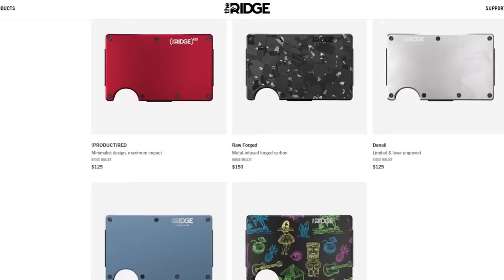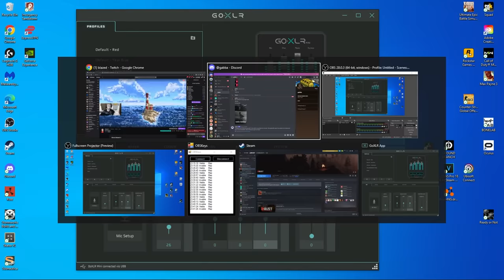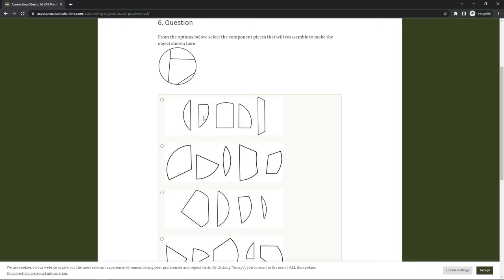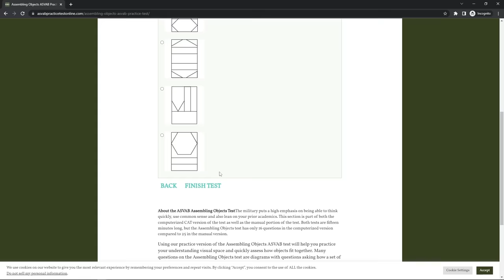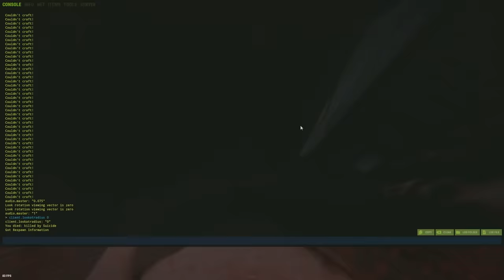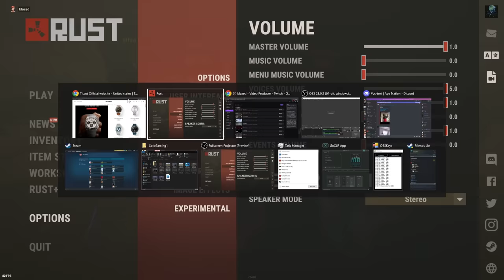They forgot to raid the bunkers...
It's always good to check for unraided bunkers after bases have been raided... this one was worth it.

Team: @luckyllama